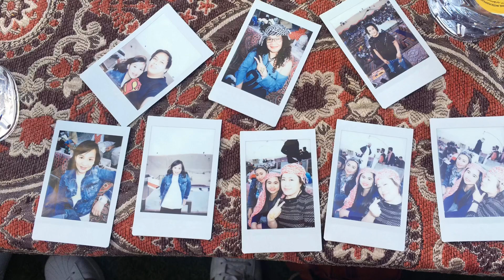Desert Safari 🐫 2020